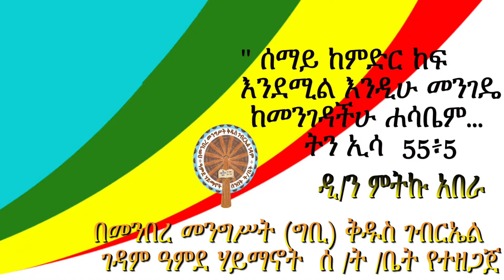"ሰማይ ከምድር ከፍ እንደሚል እንዲሁ ....." ዳን55÷5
" ሰማይ ከምድር ከፍ እንደሚል እንዲሁ መንገዴ ከመንገዳችሁ ሐሳቤም ..." ዳን 55÷5